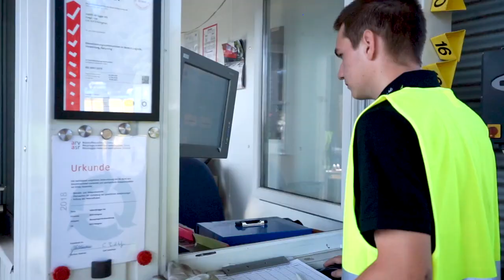Lehre als Recyclist bei Häfeli Brügger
Ein Einblick in den Alltag einer Lehrstelle bei der Firma Häfeli Brügger AG in Klingnau, Aargau als Recycling/-in EFZ